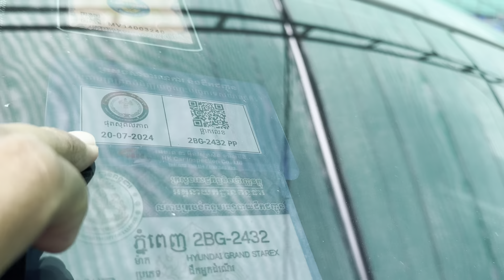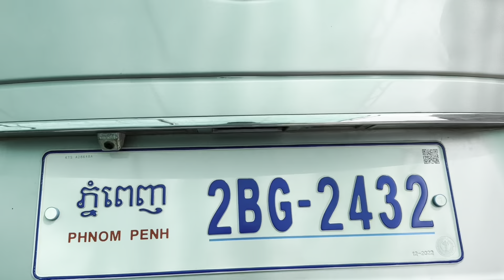Starex 011 Cvx ម្ចាស់ទី1ទឹមប្រេីបាតមេស្អាតម៉ាសុីនឃ្លាំង/$15,xxx/te070969098/095944436/0972822001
ចាប់អារម្មណ៏ សូមខលមក :
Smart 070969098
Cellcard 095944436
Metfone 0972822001